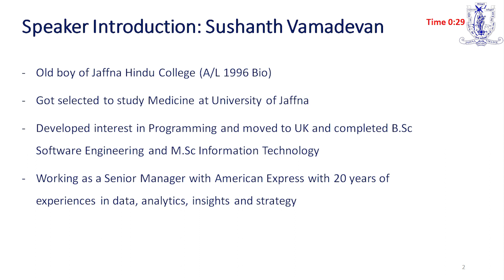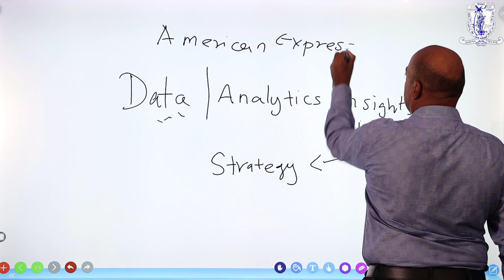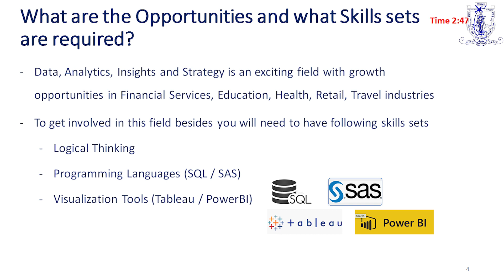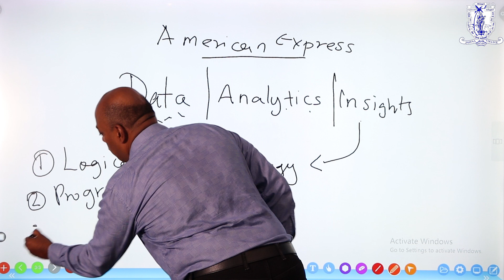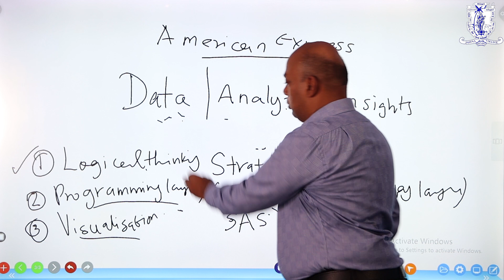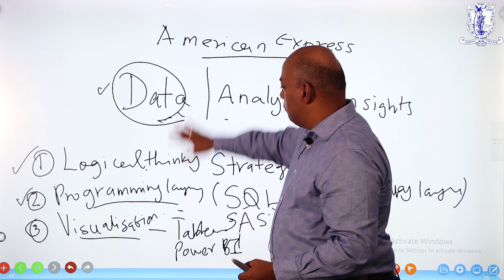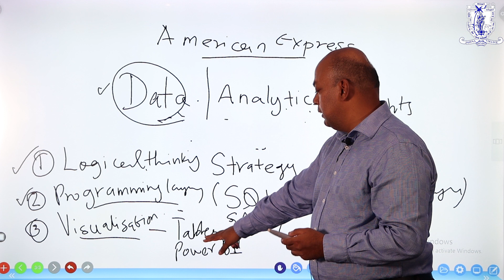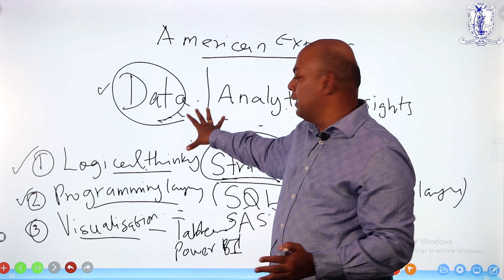Introduction to data, analytics, insight and strategy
Sushanthan Vamadevan
Senier Manager , American Express
Jaffna Hindu College old boy (1996 A/L)